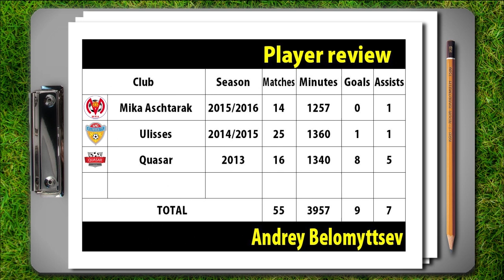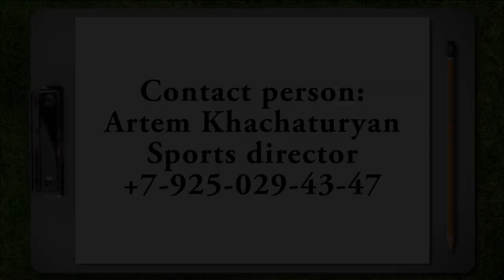Belomyttsev Andrey 2015